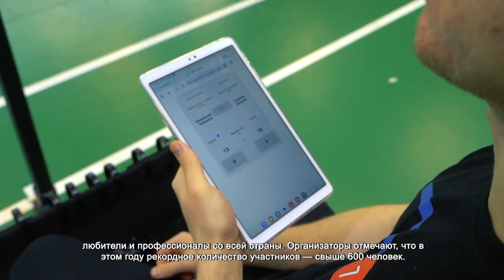В ХИМКАХ ПРОХОДЯТ ВСЕРОССИЙСКИЕ СОРЕВНОВАНИЯ ПО БАДМИНТОНУ